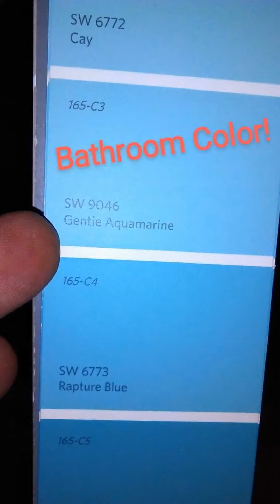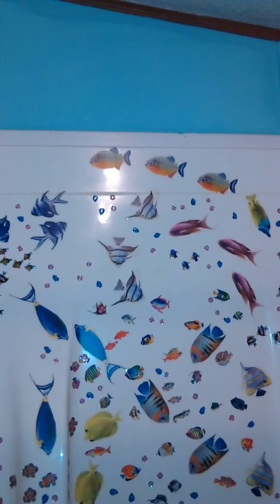Remodeling Before We Moved in 😊🏡😊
This is our little remodeling movie of the before and after pics and videos that was done before we moved in with my mother-in-law on April 2nd. 💖😊🏡😊💖